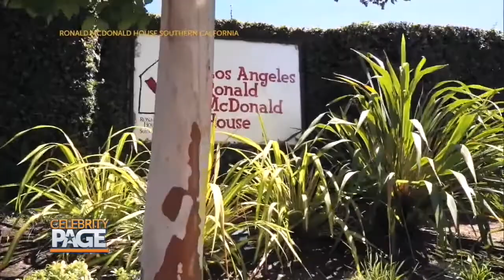Join Ashley Iaconetti and Jared Haibon For A Tour Of The Bachelor Mansion! | Celebrity Page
Amid the coronavirus pandemic, Ashley Iaconetti and Jared Haibon are partnering up with the Ronald McDonald House Los Angeles to donate meals and raise funds! They are giving fans a chance to win a double date with the couple at TheBachelor mansion, and all you have to do is make a donation of $10